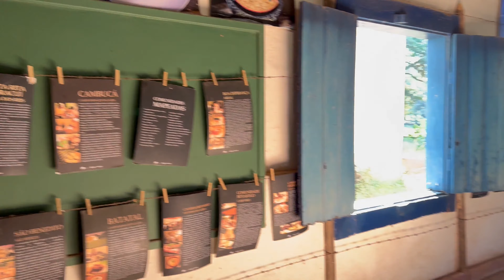Almoço e Passeio na Fazenda Santana do Turvo, Barra Mansa, RJ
Neste vídeo fomos almoçar e passear na Fazenda Santana do Turvo, a qual está situada em Nossa Sra do Amparo, Barra Mansa - RJ.